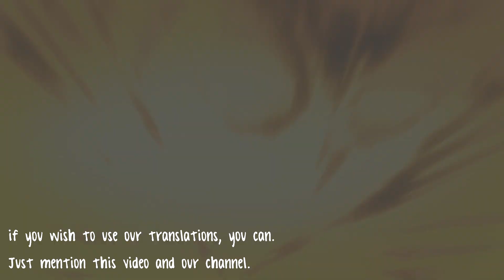[ Eng Sub / Esp / Port / Ita ] Daitoshokan no Hitsujikai ENDING FULL ~ Aozora to Green Belt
ENJOY! ~ Just anime music.

Song: Aozora to Green Belt
Artist: Hagumi Nishizawa
Album: Daitoshokan no Hitsujikai Ending Single –Aozora to Green Belt
Buy Album:

kutt.it/daitoshokanED

Aozora to Green Belt Hagumi Nishizawa
Hagumi Nishizawa Aozora to Green Belt
Hagumi Nishizawa